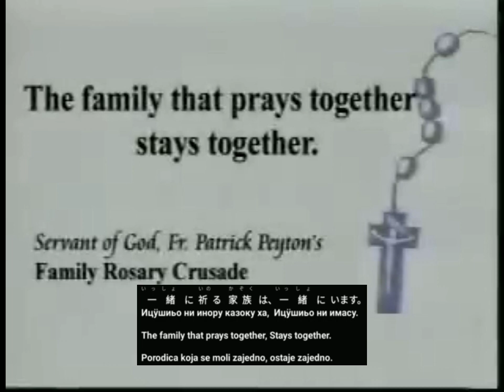PLEASE PRAY THE ROSARY AD WITH ZENITH COLOR TV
DURING LOS SANTOS, SAN FIERRO, AND LAS VENTURAS